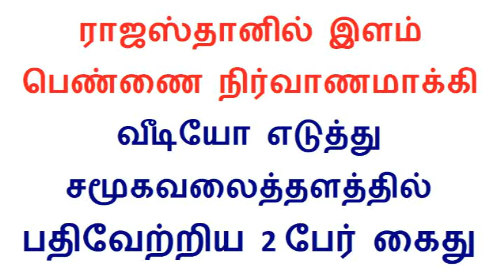Tamil Crime News3 7.7.2018